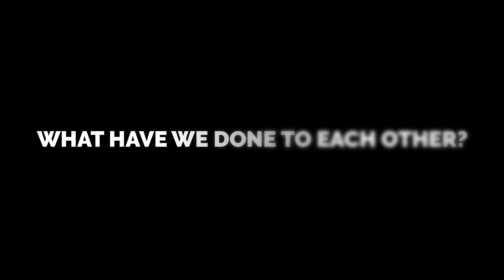What Have We Done To Each Other - (M2 P15 2018-2020)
PRODUCER :
Coralie Feniello     LinkedIn | Website | itch.io

ARTISTS :
3D Generalist & Character Artist     You-Jeen Mette     LinkedIn | Website | ArtStation
3D Generalist & Environment Artist     Maëlle Fanget     LinkedIn | ArtStation | itch.io

GAME DESIGNERS :
Narrative Designer & Game Writer     Victoria Grunberg   LinkedIn
Narrative Designer & Game Designer     Fiona Rosette     LinkedIn | Website | itch.io
Game & Level Designer       Théo Verpillat     LinkedIn | Website | itch.io

GAME PROGRAMMERS :
Emeline Berenguier     GitHub | Website | itch.io
Florian Alazais     GitHub | itch.io

SOUND DESIGNER :
Louis Naudin    LinkedIn | itch.io

UI/UX DESIGNER :
Léo Nantermoz     LinkedIn | Website | itch.io

EXTERNALS :
3D Animator     Eléonore Dambre     Website
Mia's & Hope's Voices     Alice Allwright     Website
Caleb's Voice     Thomas Gendronneau